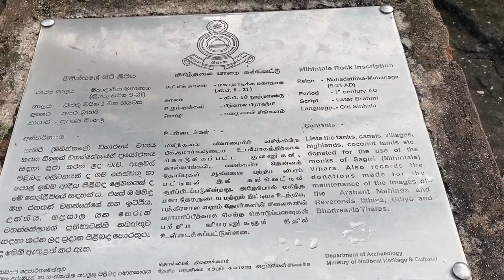This is where Buddhism started in Sri Lanka | Cholas attacked this place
Hello all

In this video, we are at Mihintale Temple complex in Anuradhapura. In this video, we hired a travel guide who explained how this place became the first to get Buddhism in Sri Lanka. The role of Monk Mahinda in bringing and spreading Buddhism here is well explained.